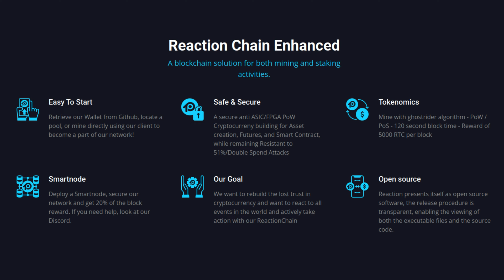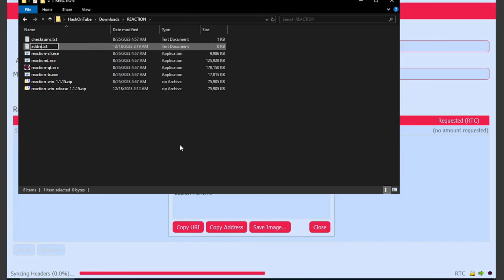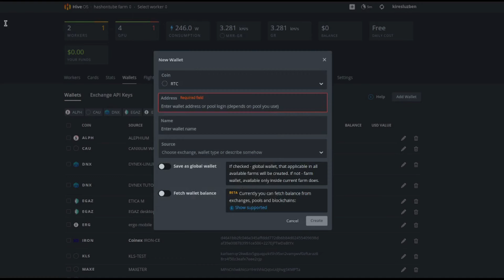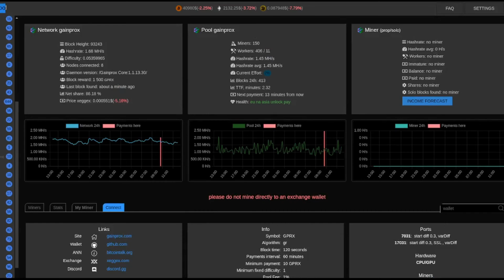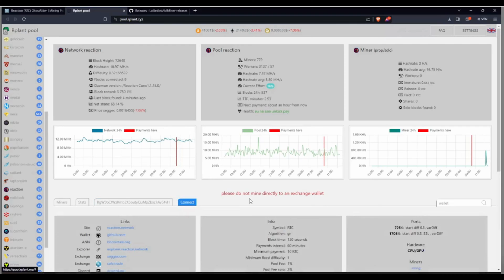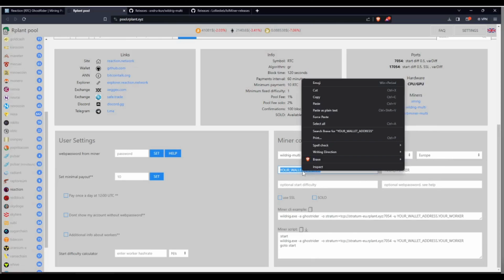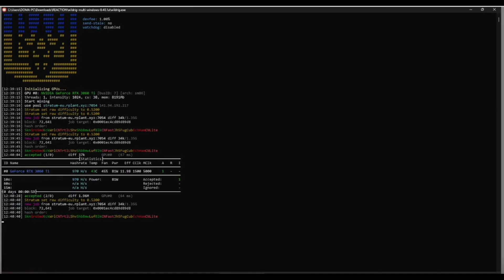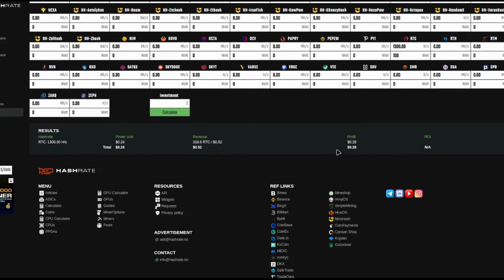REACTION (RTC) - GPU Mining - GhostRider - NVIDIA - A Step-by-Step Guide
Ready to start REACTION (RTC) mining with your GPU's? In this REACTION (RTC) - GPU Mining - GhostRider - NVIDIA - A Step-by-Step Guide, we'll show you how to configure your software, and get the most out of your mining performance. A secure anti ASIC/FPGA PoW Cryptocurreny building for Asset creation, Futures, and Smart Contract, while remaining Resistant to 51%/Double Spend Attacks.
I hope you found this video helpful, and if you have any questions, please leave them in the comments below.

REACTION (RTC) - Re3AwDMS92BTQ2c19vKfJndUd1UScJLCoa

🔒Secure Cold Wallet for Effortless Transactions
Keystone 3 Pro hardware wallet

🔒Safeguard Your Bitcoin and Crypto

🔖Your best friend on the road to YouTube success:
🔥BingX - Regiser and get a 50 USDT bonus!!!

00:00 REACTION (RTC) GPU Mining
00:10 REACTION (RTC) Info
00:51 REACTION (RTC) Wallet
03:23 REACTION (RTC) Mining Pools
04:01 REACTION (RTC) HiveOS Setup
04:14 Add REACTION (RTC) Wallet in HiveOS
04:54 Overclock NVIDIA GPU's in HiveOS
05:35 NVIDIA Mining HiveOS - WildRig Multi
08:15 NVIDIA Mining Windows - WildRig Multi
12:49 Pool Results
13:31 Mining Profitability
14:14 Like, Comment & Subscribe